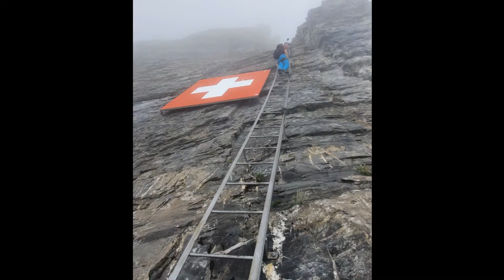Daubenhorn Klettersteig Juli 2021